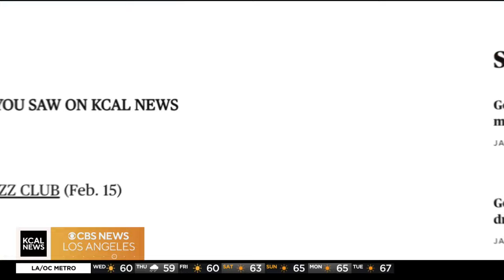Taylor Swift inspired Super Bowl treats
Mary Sue Milliken, Border Grill co-chef/owner, shares some of Swift's favorite eats, plus some party dishes inspired by the star